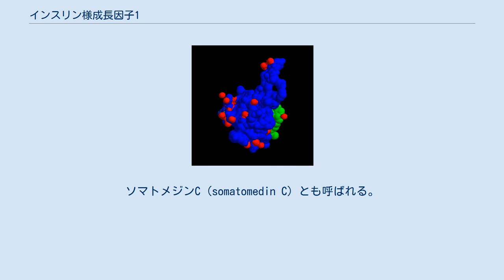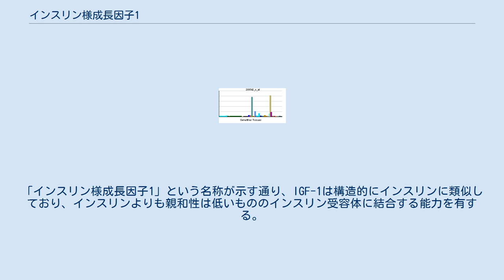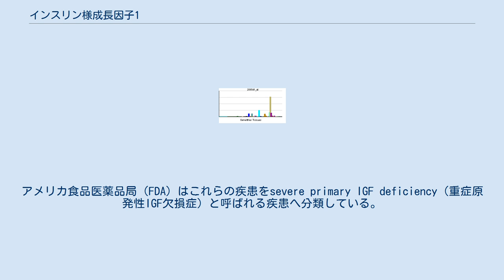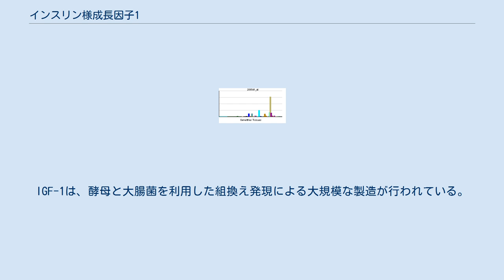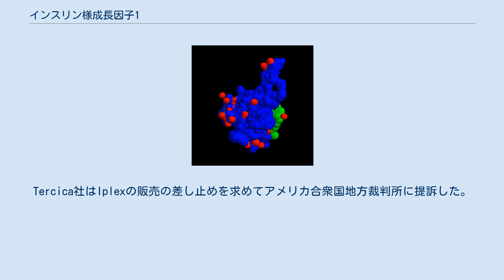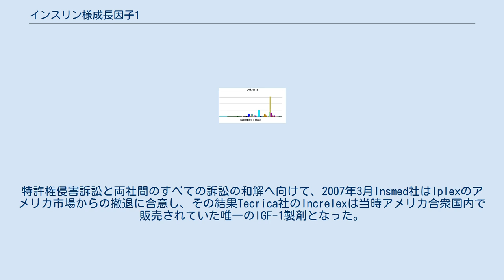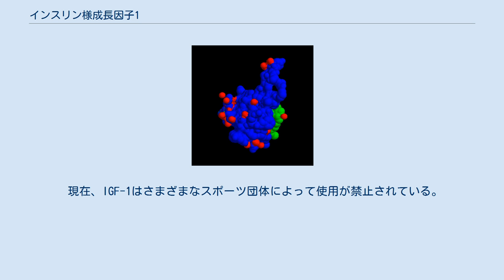インスリン様成長因子1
インスリン様成長因子1（インスリンようせいちょういんし1、英: Insulin-like growth factor 1、略称: IGF-1、IGF-I）は、インスリンに類似した分子構造を持つホルモンである。
小児の成長に重要な役割を果たし、成人においても同化作用を有する。
ソマトメジンC（somatomedin C）とも呼ばれる。
 IGF-1はヒトではIGF1遺伝子にコードされるタンパク質である。
IGF-1は70アミノ酸からなる1本鎖ポリペプチドで、分子内に3つのジスルフィド結合を有する。
IGF-1の分子量は7649である。
 IGF-1の合成アナログであるメカセルミンは、成長障害の子供の治療に利用されている。
 IGF-1は主に肝臓で内分泌ホルモンとして産生されるとともに、標的となる組織においても傍分泌または自己分泌が行われる。
IGF-1の産生は成長ホルモンによって刺激され、栄養不良、成長ホルモンに対する非感受性、成長ホルモン受容体の欠損、またはSHP2やSTAT5Bなどの成長ホルモン受容体の下流シグナル伝達経路の機能不全などによって阻害される。
IGF-1の約98%は、6種類のIGF結合タンパク質（IGFBP）のいずれかに常に結合している。
その中で最も豊富なタンパク質であるIGFBP-3は、IGFの結合の80%を担っている。
IGF-1とIGFBP-3は1:1の量比で結合する。
IGFBP-1はインスリンによって調節されている。
 IGF-1の3Dモデル タンパク質の摂取は、総カロリー消費とは無関係にIGF-1のレベルを上昇させる。
体内循環する成長ホルモンやIGF-1のレベルを変動させる因子としては、インスリン、遺伝的組成、時間帯、年齢、性別、運動状況、ストレスレベル、栄養レベル、ボディマス指数（BMI）、疾患状況、民族、エストロゲンの状態、生体異物の摂取などがある。
 IGF-1は、成長ホルモンのシグナルを媒介する主要な因子である。
成長ホルモンは脳下垂体前葉で作られ、血流に放出された後、肝臓でIGF-1の産生を刺激する。
その後、IGF-1は全身の成長を刺激し、体中のほぼすべての細胞、特に骨格筋、軟骨、骨、肝臓、腎臓、神経、皮膚、造血系、肺の細胞に対して成長促進効果を発揮する。
インスリンに類似した効果に加え、IGF-1は細胞のDNA合成の調節も行う。
 IGF-1は、IGF-1受容体（IGF1R）とインスリン受容体の少なくとも2種類の受容体型チロシンキナーゼに結合する。
IGF-1の作用を主に媒介するのは特異的受容体であるIGF1Rであり、IGF1Rはさまざまな組織、さまざまな細胞種で細胞表面に存在している。
IGF1Rへの結合によって細胞内のシグナル伝達が開始される。
IGF-1は、細胞の成長と増殖を刺激するAKTシグナル伝達経路を活性化する天然の因子の中で最も強力なものの1つであり、プログラム細胞死の強力な阻害因子でもある。
 IGF-1はIGF-2と呼ばれるタンパク質と密接に関係している。
IGF-2もIGF-1受容体に結合する。
一方、IGF-2受容体（マンノース-6-リン酸受容体とも呼ばれる）に結合するのはIGF-2のみである。
IGF-2受容体はシグナル伝達機能を喪失しており、IGF-1受容体に結合するIGF-2の量を減少させる「シンク」のようなの機能を持つ。
「インスリン様成長因子1」という名称が示す通り、IGF-1は構造的にインスリンに類似しており、インスリンよりも親和性は低いもののインスリン受容体に結合する能力を有する。
 Mechano-growth factor（MGF）と呼ばれるスプライスバリアントが存在する。
 IGF-1の産生またはIGF-1への応答ができない希少疾患では、各疾患に特有の成長不全がみられる。
このような疾患の1つであるラロン症候群では、成長ホルモン受容体が欠損しているため、成長ホルモン療法による効果は全く見られない。
アメリカ食品医薬品局（FDA）はこれらの疾患をsevere primary IGF deficiency（重症原発性IGF欠損症）と呼ばれる疾患へ分類している。
通常これらの疾患の患者は、正常または高い成長ホルモンレベル、標準身長から-3SD以下の低身長、-3SD以下のIGF-1レベルという特徴を有する。
 ラロン症候群の患者は、がんや糖尿病の発症率が極めて低い。
 先端巨大症は、脳下垂体前葉で過剰量の成長ホルモンが産生されることで発症する疾患で...